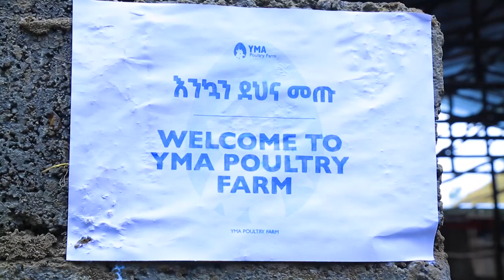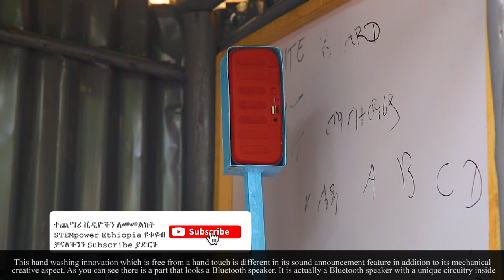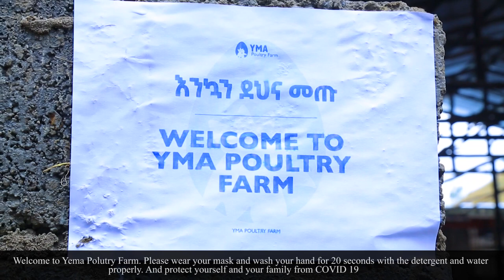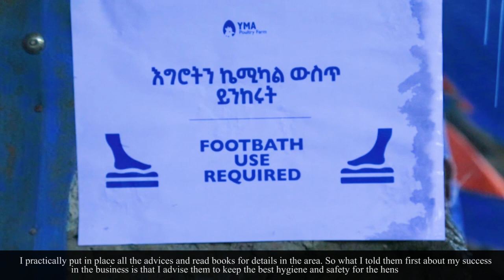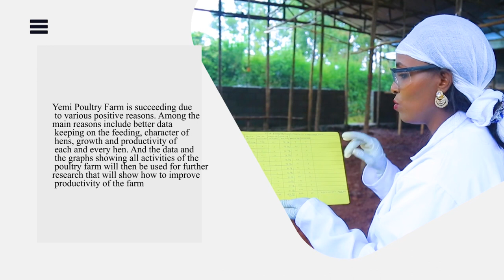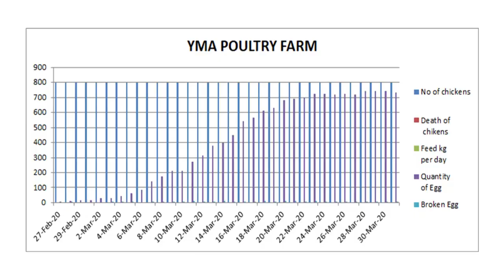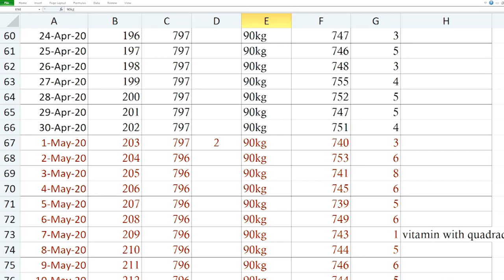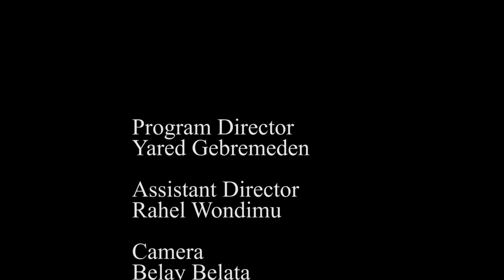STEMpower Ethiopia, Episode 48: YMA Poultry Farm: A business created by Former STEM Center Staff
Yemisrach Kassahun has been an administrative staff and kids program teacher at Foka STEM center for over 8 years. And her STEM experience has inspired her to be an entrepreneur and a poultry farming business creator